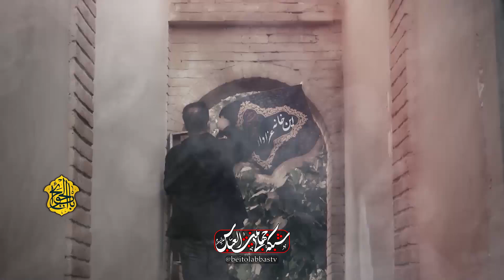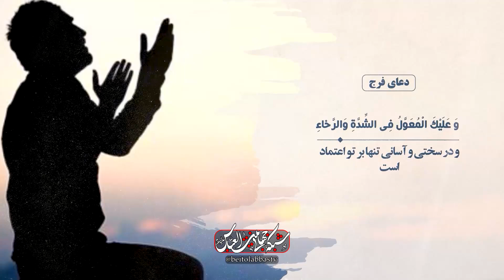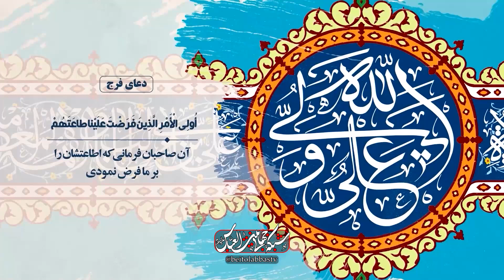وجه شباهت ملائکه و شیعیان | باب الحوائج | اول ربیع‌الاول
تشبیه شیعیان به ملائکه ای که به آدم سجده کردند و تشبیه مخالفین به ابلیس که به آدم سجده نکرد در کلام امام رضا علیه السلام
وجه شباهت ملائکه و شیعیان
شان نزول آیه 74 سوره توبه
ظلم به حضرت زهرا سلام الله علیها بزرگترین ظلم و اساس ظلم به دیگر حضرات است

سخنران:حجت الاسلام سید شیخ مهدی شفیعی
ذاکر اهل‌بیت علیهم‌السلام: کربلایی فخرالدین شمس